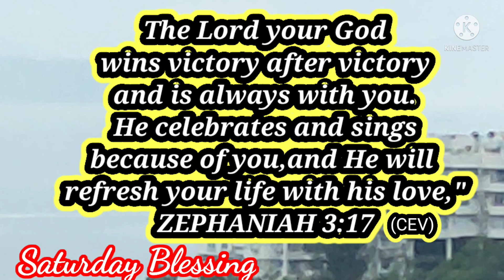ZEPHANIAH 3:17(CEV) BIBLE VERSE VLOG3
RAINY SATURDAY BLESSING